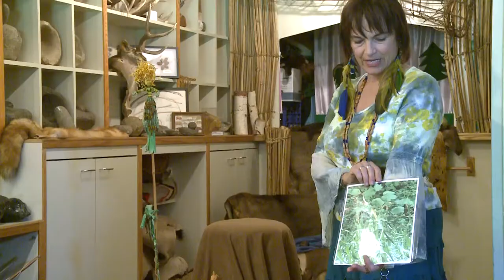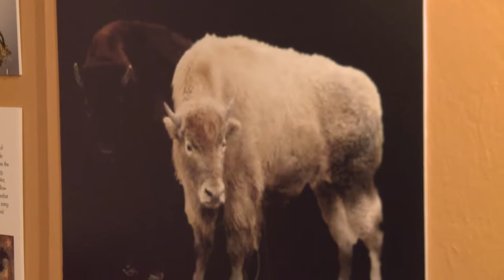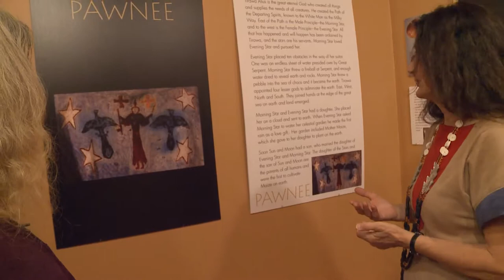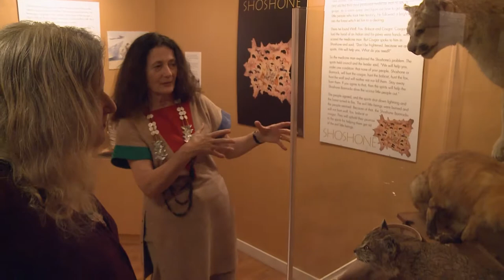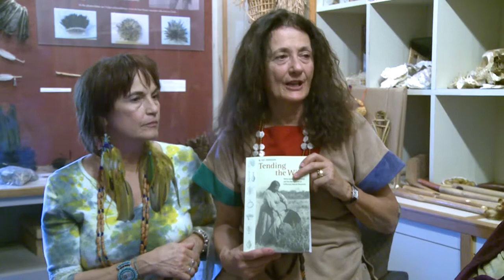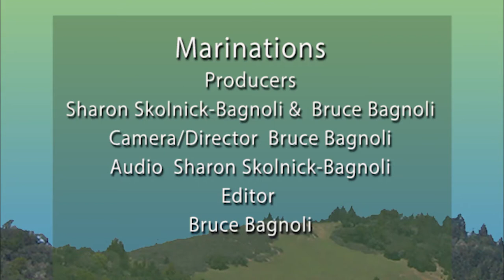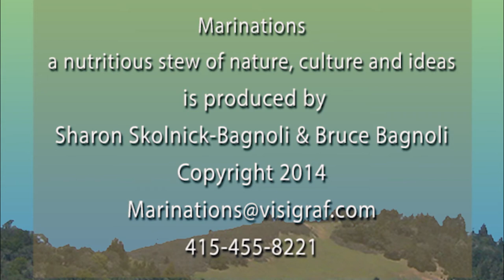Marinations : Museum of the American Indian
Marinations Host Sharon Skolnick-Bagnoli and Museum Executive Director Collen Hicks explore aspects of Marin County's precious Museum of the American Indian.
  Built on the actual site of a Coastal Miwok village, the museum, located in beautiful Miwok Park, Novato, California, houses an extensive collection of artifacts. The MAI educational program teaches school children about the people who lived in the Americas for thousands of years before the Russian traders came to the North Coast and the founding of the California missions by the Spanish explorers.

The local people managed their gardens, nurtured meadows and used what we now call companion planting techniques. Sensitively curated exhibitions touching on the complex cultures of Turtle Island's native peoples highlight aspects of the museums extensive collection of artifacts.

Marinations Program 49